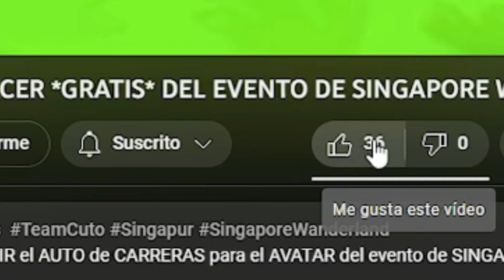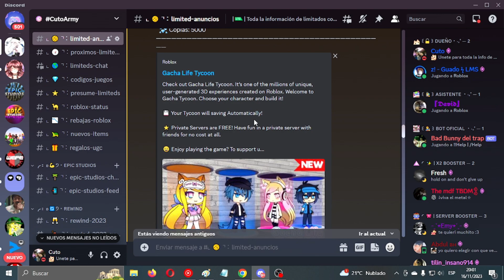😨 EL PEOR LIMITED *GRATIS* QUE HA SALIDO EN ROBLOX *AUN SIGUE*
En este VIDEO hablamos sobre el PEOR LIMITED GRATIS que ha SALIDO en ROBLOX! 😨